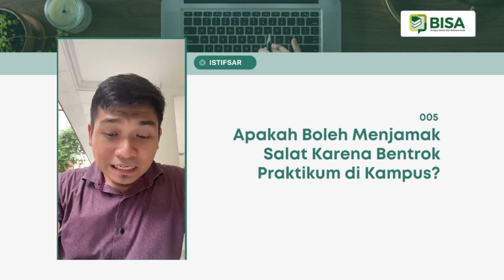Apakah Boleh Menjamak Salat Karena Bentrok Praktikum di Kampus? - Ust Nur Fajri Romadhon